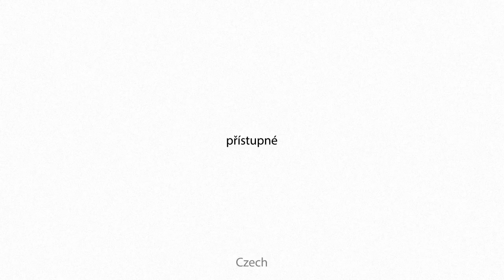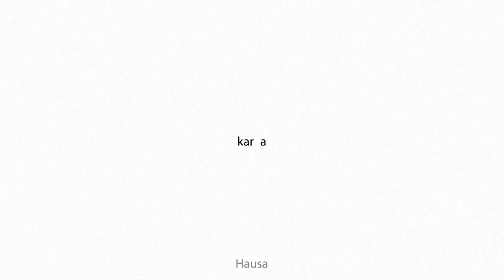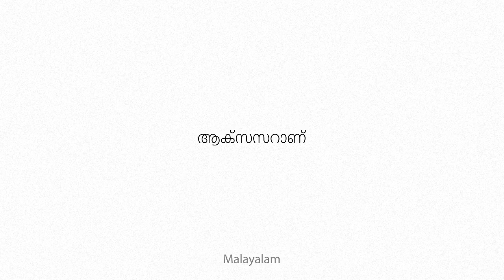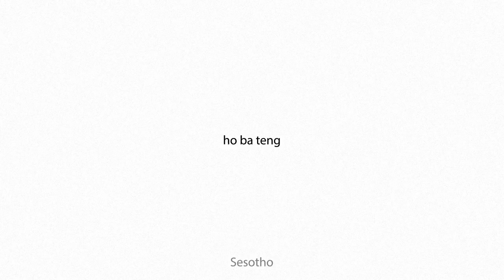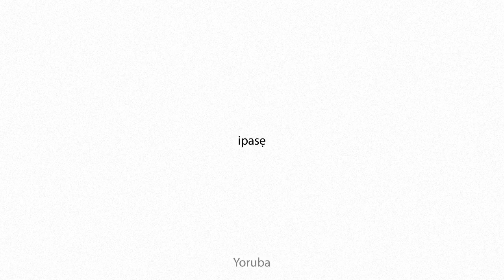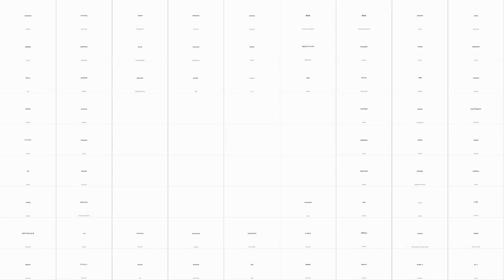accessional Multilingual Translation